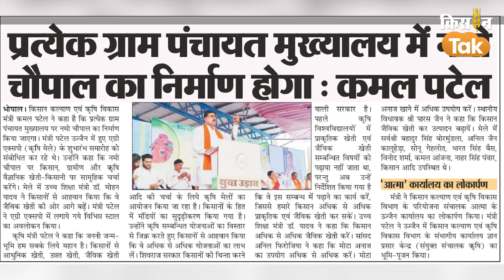हर गांव में लगेगी Namo Chaupal, हाइटेक बनेंगे किसान | Kisan Tak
देश में खेती-किसानी को बेहतर और सुगम बनाने की दिशा में बीते वर्षों में सरकार की ओर से बहुत से कार्य किये जा रहे हैं, साथ ही किसानों के हित के लिए कई योजनाए भी चल रही हैं. इसी क्रम में आज हम आपको बताने जा रहे हैं  नमो चौपाल के बारे में.
मध्य प्रदेश सरकार द्वारा राज्य के विभिन्न जिलों में कृषि मेले का आयोजन किया जा रहा है, साथ ही किसान कल्याण एवं कृषि विकास मंत्री कमल पटेल ने हाल ही में एक कार्यक्रम में मीडिया को बताया कि आगामी दिनों में प्रदेश में हर ग्राम पंचायत मुख्यालय पर नमो चौपाल बनाई जाएगी. इस नमो चौपाल के माध्यम से किसान, ग्रामीण और कृषि वैज्ञानिक सभी मिलकर खेती-किसानी पर आपस में चर्चा करेंगे.